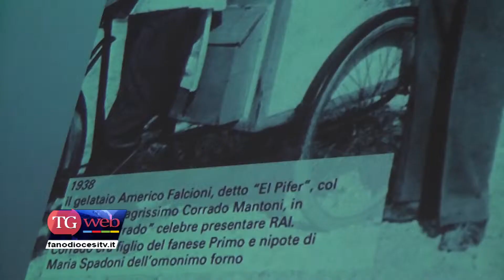Personaggi fanesi in mostra